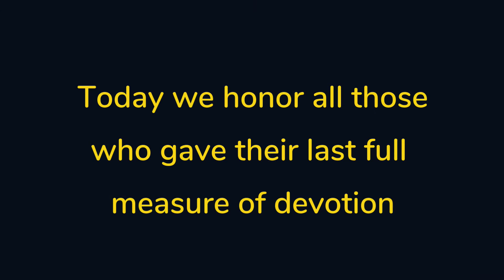Flying Angels Memorial Day 2020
Flying Angels honor those who have died serving their country